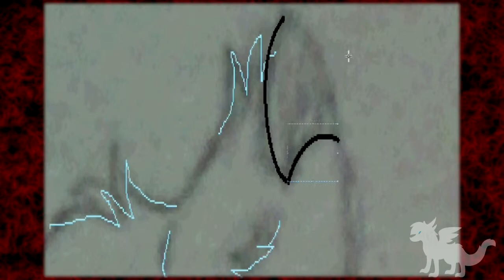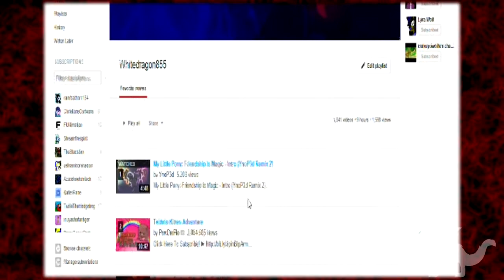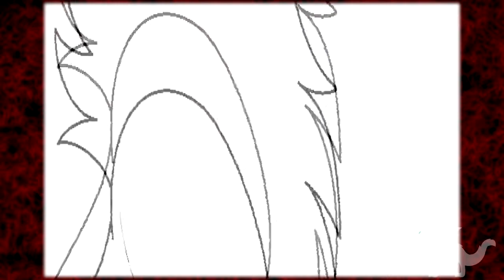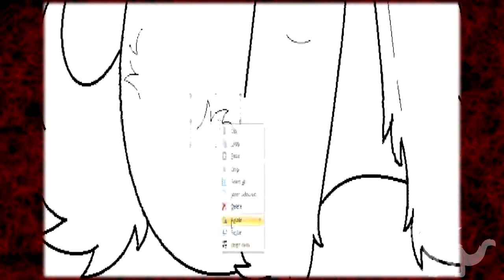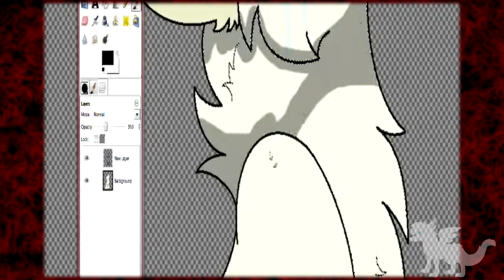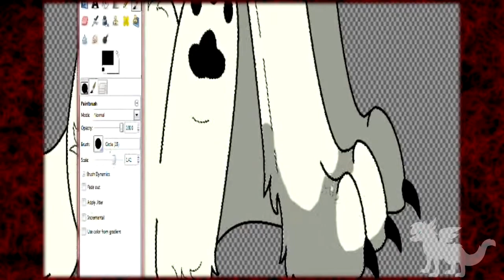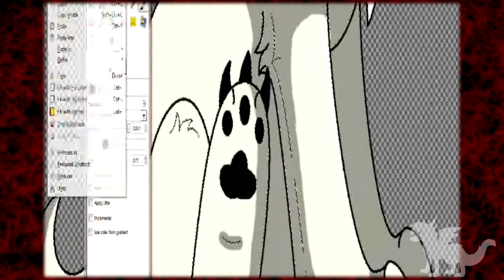Kailik - SpeedPaint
Character(c) From a book
Art(c) Me